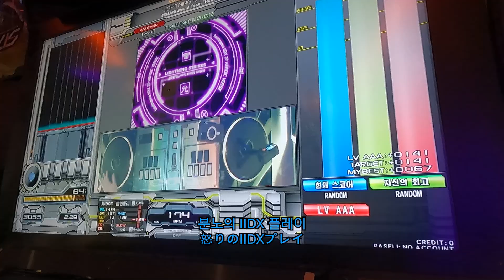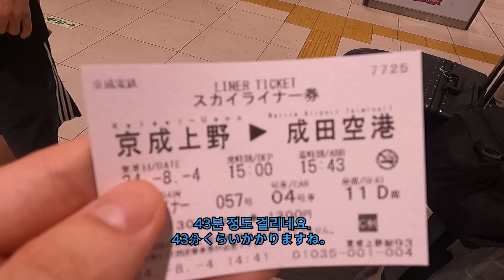집에 가기 싫어~~ [일본 여행(完)]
일본 여행

Information
모니터 : LG 울트라기어 27GN750 (메인)
삼성전자 LF22T450FQKXKR (서브)
키보드 : DUCKY ONE 2 SEAMLESS WHITE LED PBT 이중사출 한글 스피드실버축
마우스 : Logitech Lift
스피커 : Britz BR-1600BT
마이크 : BLUE Yeti NANO
캠 : Logitech BRIO

리듬게임 경력
2024년 기준 올해 21년차

2017 WEGL 키네틱라이트 부문 본선 진출
7th KONAMI Arcade Championship 노스텔지어 FORTE 부문 본선 진출
8th KONAMI Arcade Championship 노스텔지어 Op.2 베이직 부문 본선 진출
9th KONAMI Arcade Championship 노스텔지어 Op.3 베이직 부문 본선 진출
OSL FUTURES DJMAX RESPECT V TOP4
BEMANI MASTER KOREA 2021 Special Stage SDVX 부문 본선 진출
BEMANI MASTER KOREA 2021 Game Center Team Battle 부문 준우승 (SDVX 부문 참가)
대전 팝콘 인디게임대회 SIXTAR GATE : STARTRAIL 부문 우승